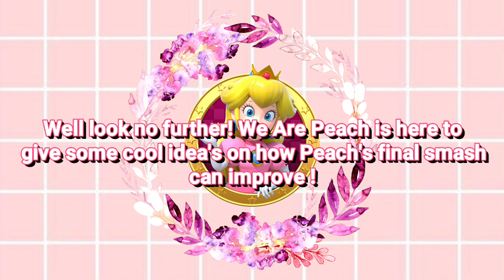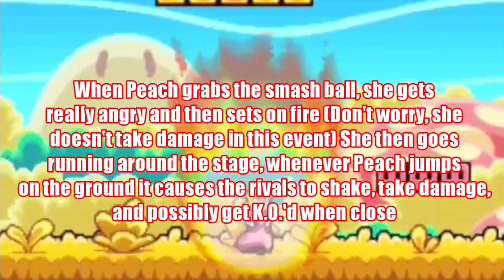Top 3 Idea's On How Peach's Final Smash Could Improve!!!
If you wanna support Princess Peach even more, sign and spread our petition !

Google+: We Are Peach Official Channel

Hi! Thank you for joining WAP, we hope to see you in our future videos/updates ! ^^